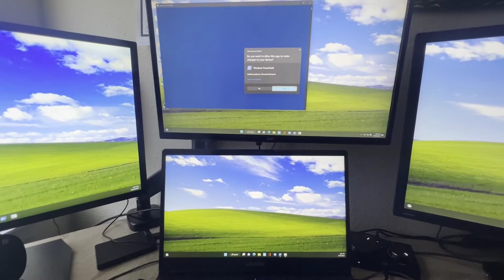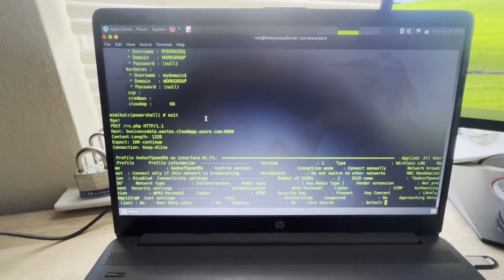Grabbing Passwords with Rubber Ducky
In this video, I am using a script I created for the Bad USB. The script uses Mimikatz to steal locally cached passwords and a netsh command to grab WIFI passwords, and then sends them to my cloud server.
I will post this script on GitHub soon under Bad-USB-Scripts. So watch our for that.